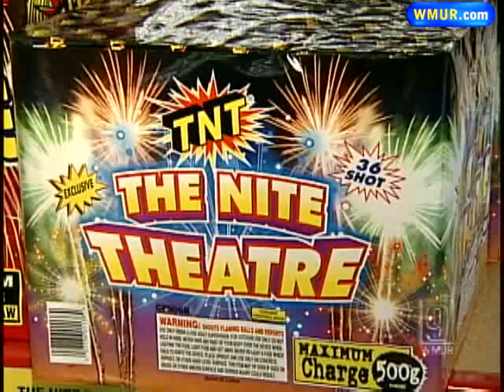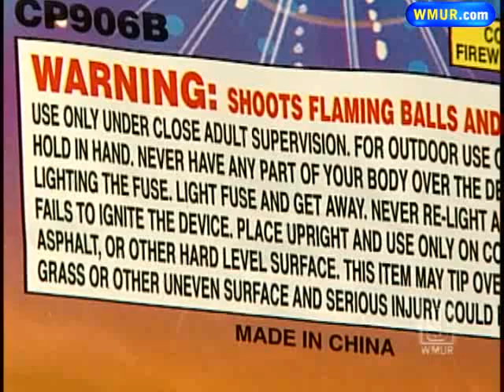Fireworks Sales Brisk For July 4, Stores Urge Safety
Fireworks sales are brisk in New Hampshire, and technology is helping customers know what they are getting before they light the fuse. WMUR News 9's Ray Brewer reports.